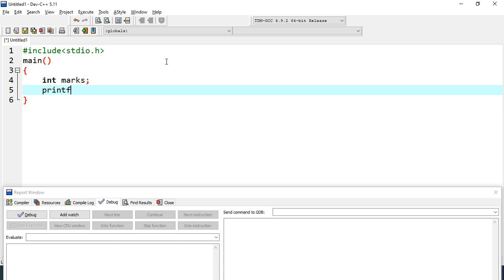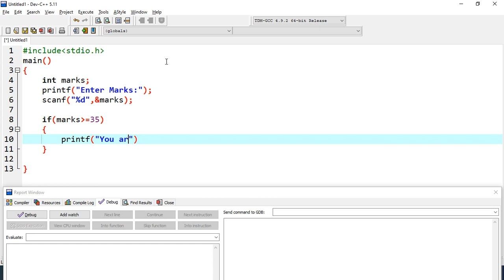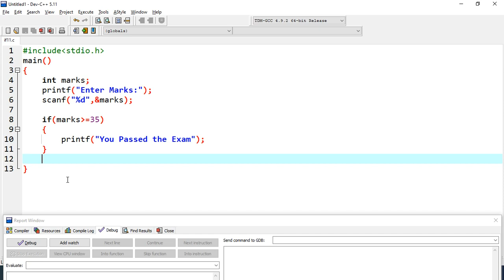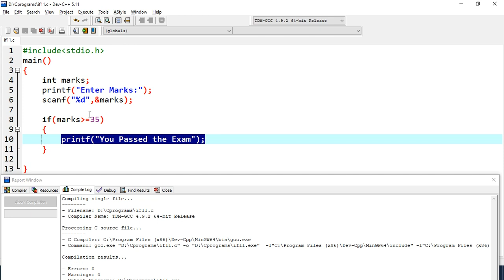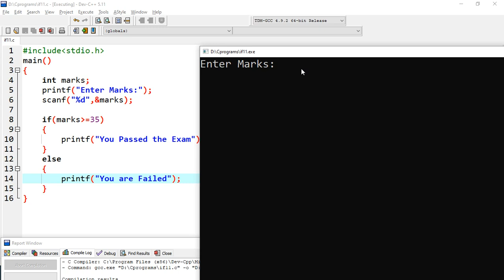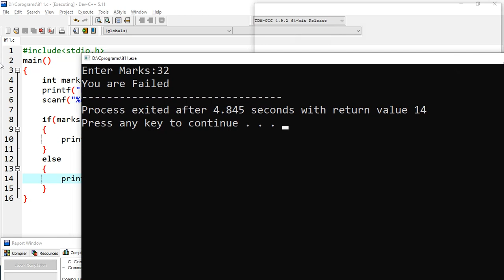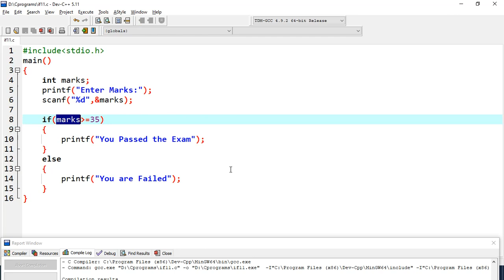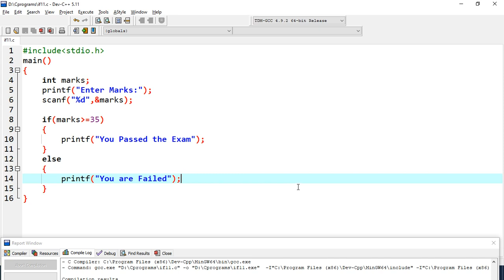Operators | If Else - Basic C